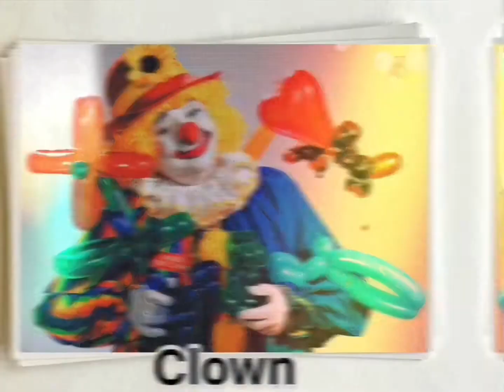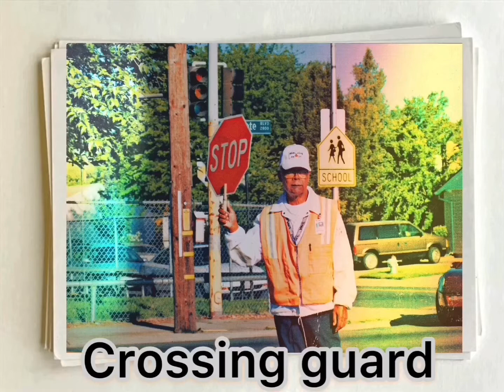Learn professions in English - Учим профессии на английском - Кларины карточки - карточки Домана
Название профессий на английском языке